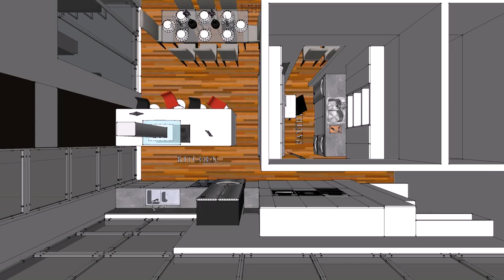Small House Plans With Butlers Pantry (see description)